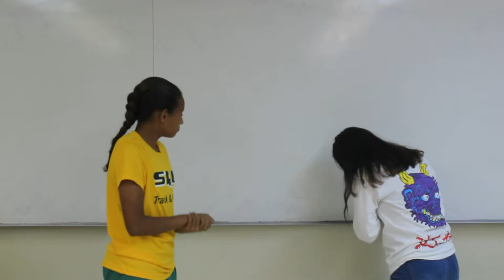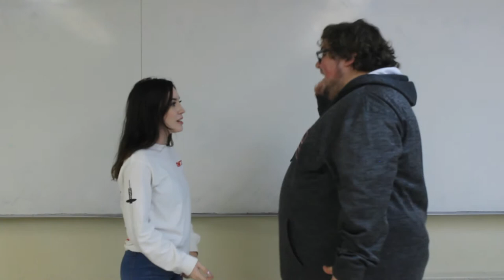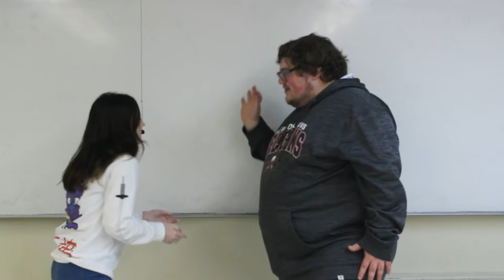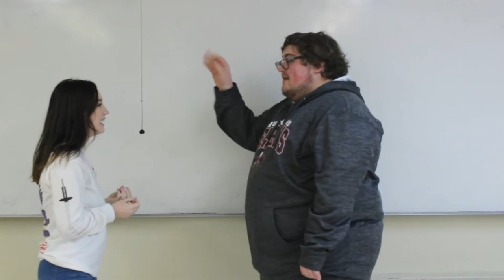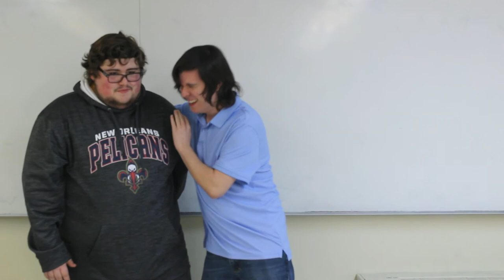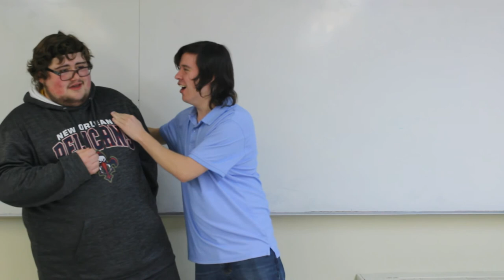BEA Creative Weekly - Change #2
Edited by: Derek Truong